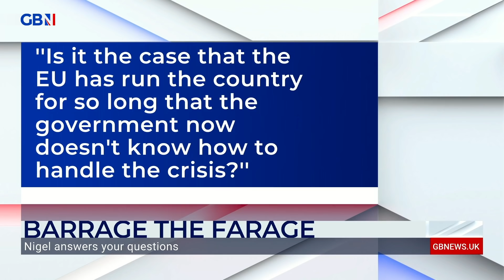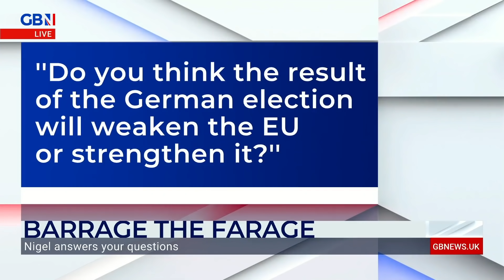Every night Nigel Farage answers your questions in Barrage the Farage